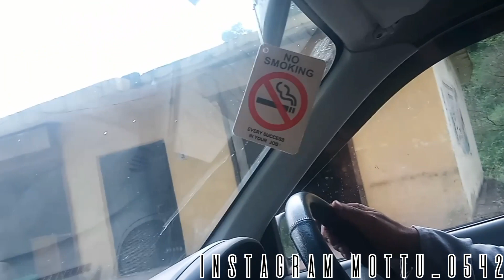car sikhana pda bhari 🥺🤯